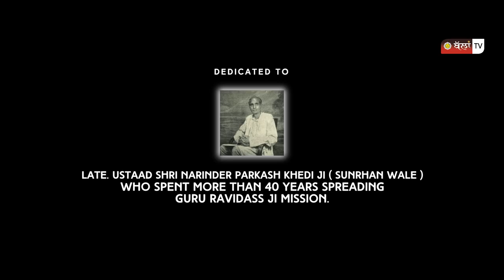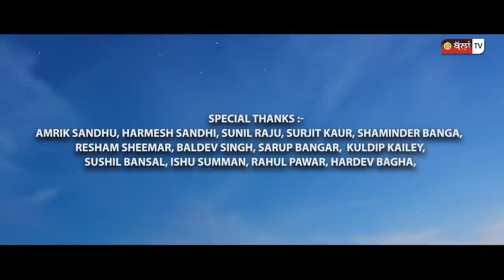Master Saleem | New Qawali | Guru Ravidass Ji | 2021|BALLAN TV Presents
Shri Guru Ravidas Sabha Ontario & Ballan TV Presents!
With the Blessings of:- Dera Sachkhand Ballan & Shri 108 Sant Niranjan Das Ji!
Title:- Guru Ravidas Ji
Lyrics:- Late Ustaad Shri Narinder Parkash Khedi Ji (Sunrhan Wale)
Assist Music:- Sukhraj Sarang
Video:- Gurmeet Duggal
Mixing & Mastering:- Ravi Janotra
Ad:- Gora Jnagal
Dop:- Rohit & Manish Ji
Production:- GD

All Copyrights Are Reserved By Shri Guru Ravidas Sabha Ontario & Ballan TV